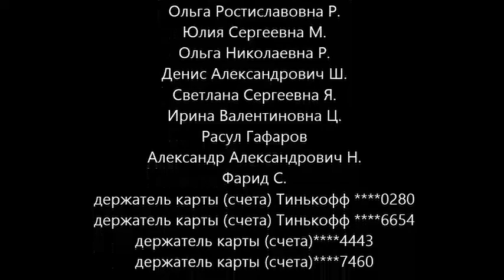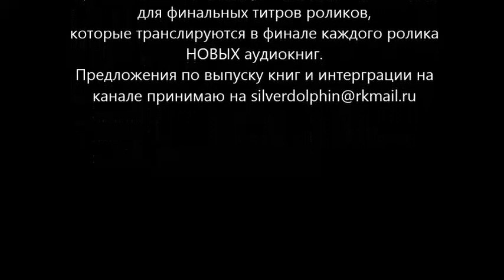Грэм Макнилл - Мстительный дух # 1 | Ересь Хоруса # 24 | Warhammer40000 | AlekseyVS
Грэм Макнилл - Мстительный дух. Часть 1. Цикл ЕРЕСЬ ХОРУСА # 24
Пока союзники воюют на тысяче фронтов, XVI легион атакует гнездо правящего дома Девайнов - важнейшую опору Имперской Армии. Что заставило Хоруса атаковать отлично защищённую планету? И чем он намерен пожертвовать ради своих идей?

BTC: bc1q90c5348fx83rra22ffz6dran28y5s42akajzsz
ETH: 0x066a55ef4cf0520d0155b90c0865d5f00bf42b31

а также
ДЛЯ СОСТОЯТЕЛЬНЫХ ЛЮДЕЙ: